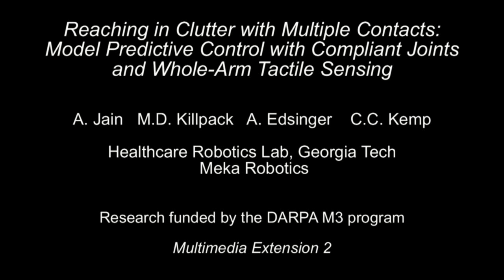Online Stiffness Estimation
The robot Cody estimates the stiffness of the contact online with the hardware-in-the-loop skin simulation testbed while reaching to a goal location.

Details of the system shown in this video are in Sec. VI-C1 of this paper:
Manipulation in Clutter with Whole-Arm Tactile Sensing, Advait Jain, Marc D. Killpack, Aaron Edsinger, and Charles C. Kemp.  Under Review

This is joint work by the Healthcare Robotics Lab, Georgia Tech and Meka Robotics.